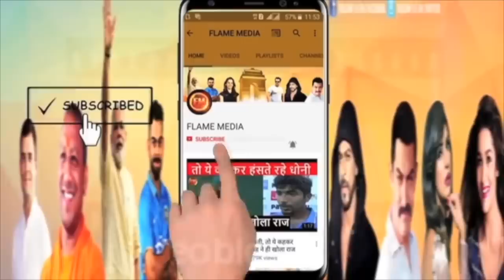EXCLUSIVE|| उस रात वाराणसी में था समर सिंह.. एप्पल कंपनी ने किया खुलासा.. तड़पता देखने की प्लानिंग